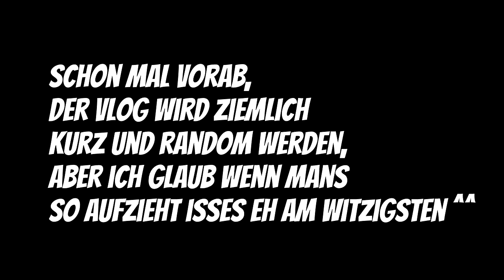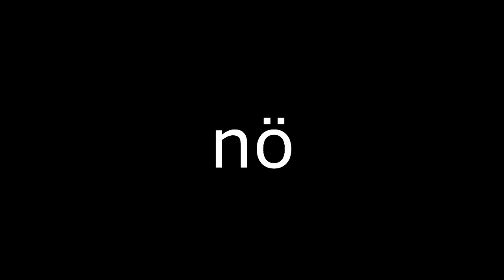GAMESCOM 2019 Daily Vlog Tag 3 - 9.1 F ist die HOOOD & HÖRPROBE zu NEUEM SONG?! | Reddi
Heute haben wir viel in 9.1 F im Außenbereich gehangen und dort viele Zuschauer getroffen ^^ Am Ende hab ich so ein bisschen meinen neuen Song laufen lassen, der aber noch fertig abgemischt werden muss :D Insgesamt ein random Vlog, ich hoffe ihr habt trotzdem Spaß!